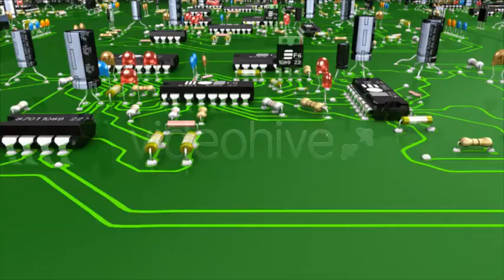Circuit Board Technology Pack (Pack of 3) - motion graphics video